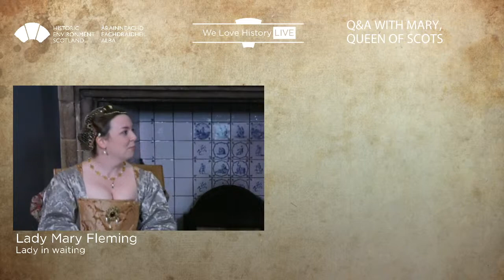Q&A with Mary, Queen of Scots | We Love History Live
For one day only, Mary, Queen of Scots will be joining us on our next livestream.

One of the world's most intriguing historical icons, Mary was declared queen at just six days old. Her reign was marred by troubled marriages, betrayal, rebellion and murder.

Tune in to hear directly from the royal household of the 1560s. This may be one of the only opportunities you have to put your questions to a historical monarch, so gather round with your wee ones and get ready to meet Mary!